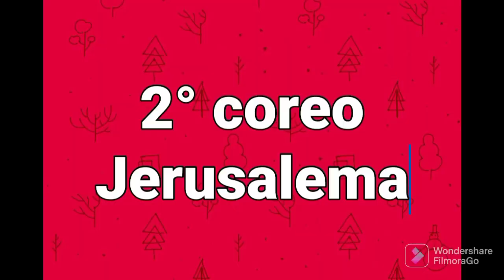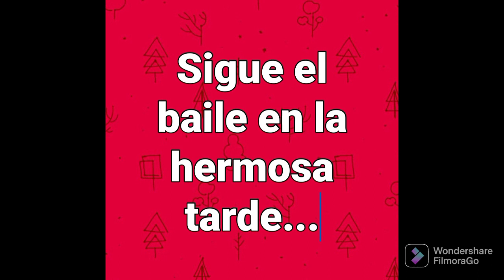JERUSALEMA POR LAS LEONAS